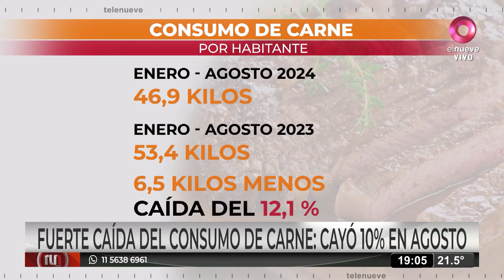TelenueveCentral | El asado de Milei para los “87 héroes”.